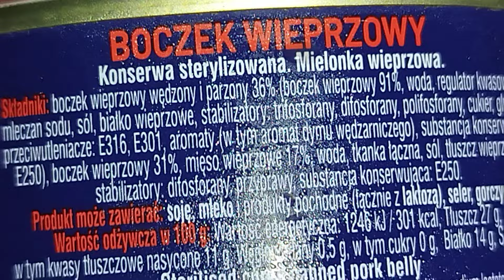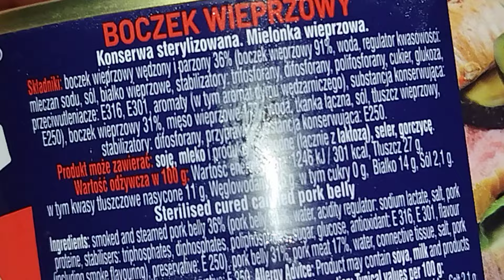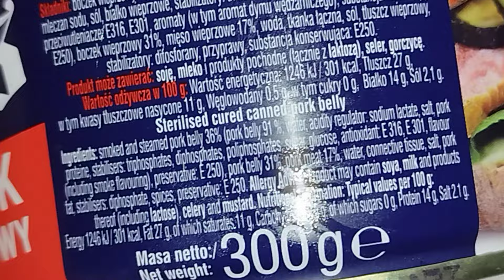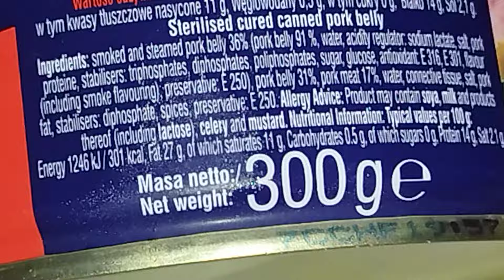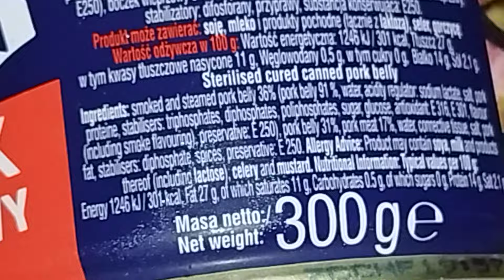Zapasy jedzenia na trudne czasy -Krakus - boczek wieprzowy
Konserwa